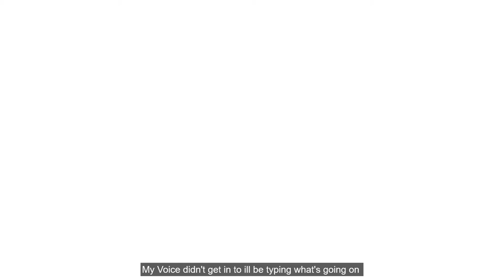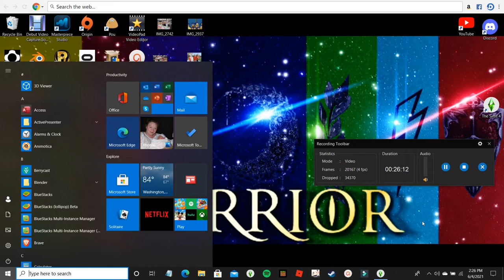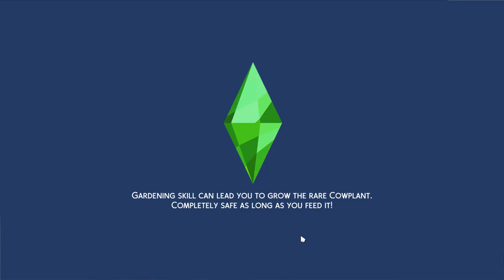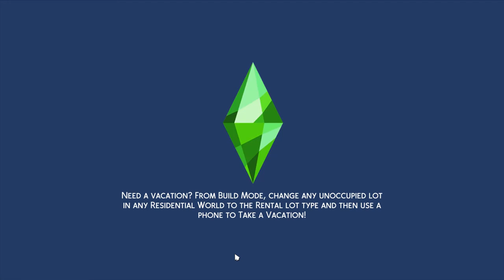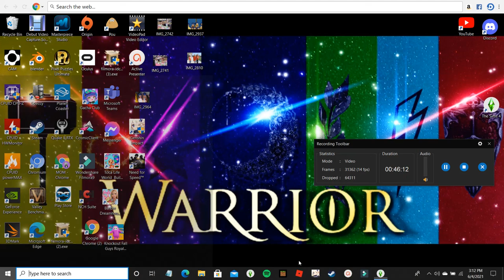Making the Warrior group as Magical Characters||Sims 4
I'm really sorry my voice didn't get in
Friends Channels
Sparkle RU:
Luke:
Fusion Bomb: